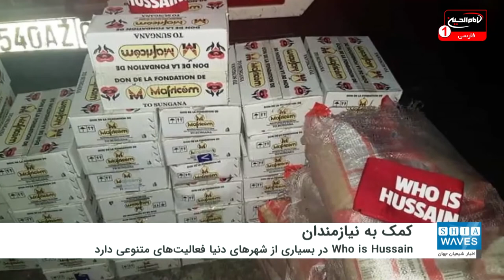کمک‌رسانی اعضای سازمان حسین کیست؟ به نیازمندان در کینشاسا پایتخت کنگو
به همت اعضای سازمان «Who is Hussain» اقداماتی بشر دوستانه در کنگو صورت گرفت.
در این فعالیت ها، مقدار قابل توجهی اقلام خوراکی برای نیازمندان جمع آوری و بین آنان توزیع شد.
گفتنی است سازمان جهانی «Who is Hussain»  کمپینی جهانی است  که در ابتدا در سال ۲۰۱۲ توسط تعدادی از جوانان مقیم لندن با هدف معرفی امام حسین علیه السلام به مردم دنیا راه‌اندازی شد.
این کمپین اکنون در بسیاری از شهرهای دنیا فعالیت دارد.
اعضای این کمپین را نه فقط شیعیان بلکه پیروان ادیان دیگر هم تشکیل می‌دهند.
فعالیت‌های این سازمان مستقل شیعی، بسیار متنوع است و اعضای آن تلاش می‌کنند از طریق اطعام بی‌خانمان‌ها، ایتام، اهداء خون به بیماران، فعالیت در مراکز خیریه و کمک به قربانیان حوادث طبیعی تعداد بیشتری از انسان ها را در سراسر جهان با امام حسین علیه السلام آشنا کنند.